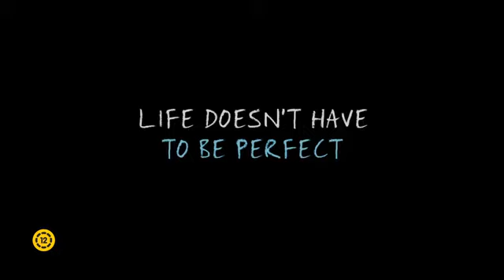Csillagainkban a hiba - előzetes - trailer - magyar felirat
Directed by Josh Boone
Produced by
Wyck Godfrey
Marty Bowen
Screenplay by
Scott Neustadter
Michael H. Weber
Based on The Fault in Our Stars
by John Green
Starring
Shailene Woodley
Ansel Elgort
Cinematography Ben Richardson
Editing by Robb Sullivan

Copyright @ Fox